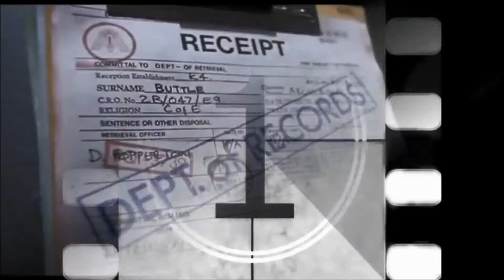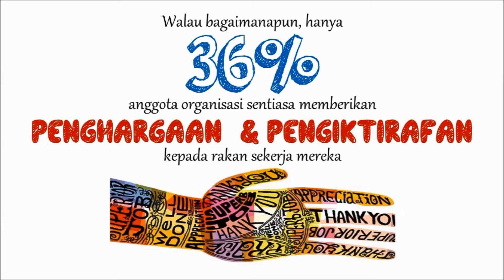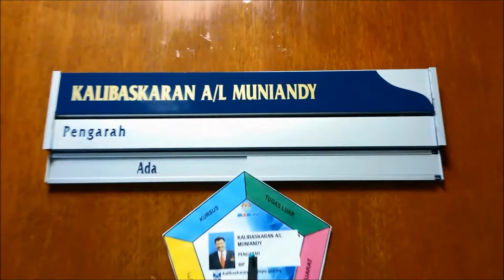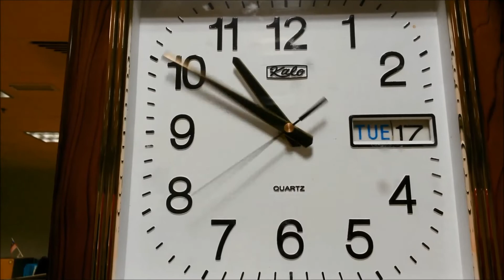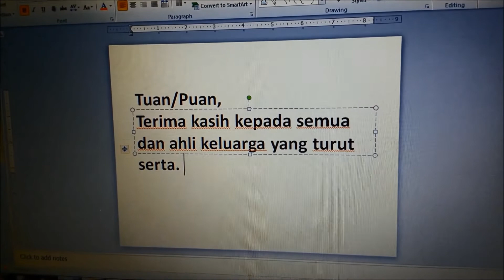Tema Perhimpunan Bulan Mei 2014